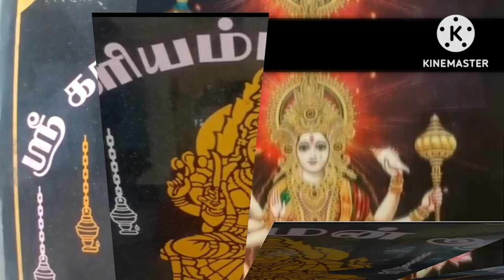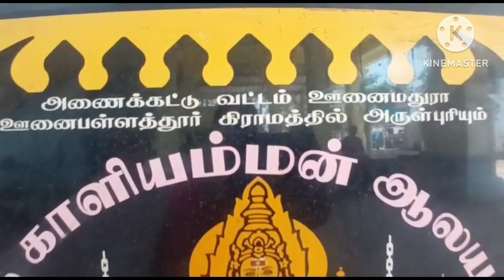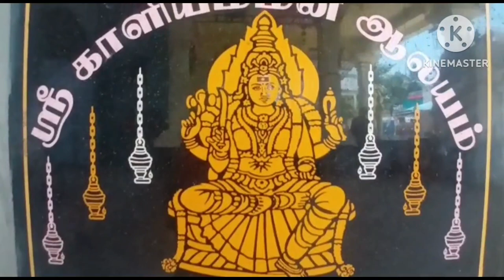ஸ்ரீ காளியம்மன் ஆலயம் போகலாம் வாங்க...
ஸ்ரீ காளியம்மன் ஆலயம்